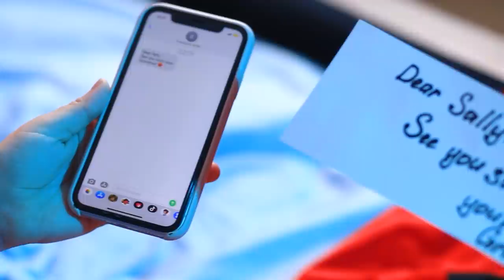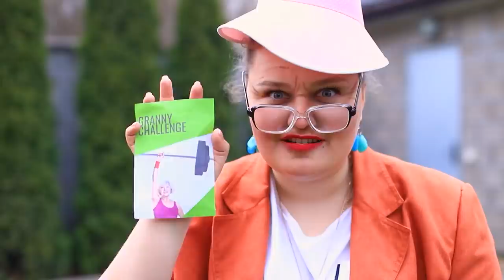Nonna Ricca vs Nonna Povera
Non tutte le nonne sono uguali. Per questo motivo, è difficile per le due nonne di Sally trovare un linguag-gio comune. Ma anche se una nonna è ricca e l’altra è povera, entrambe amano la nipote allo stesso mo-do!